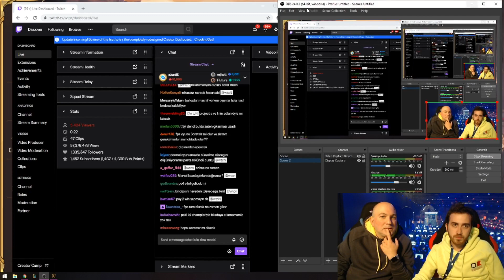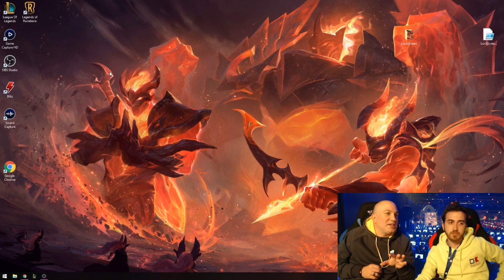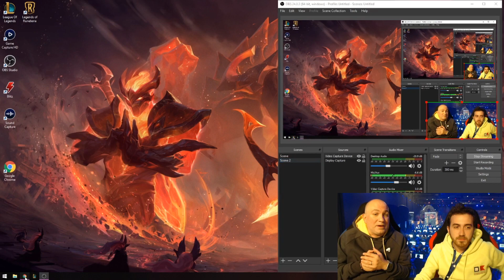Riot Games Bölge Sorumlusuyla Soru Cevap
wtcN Kimdir❓

wtcN uzun süredir twitch üzerinden canlı yayın yapan bir streamer.Youtube kanalı için de yayınlardan kesitler, gameplay kısımları, funny moments tarzı editler yükleyerek hem yayını kaçıranlar için hem de eğlenmek isteyenler için güzel bir topluluk oluşturma hedefindedir.Videoları beğenip, yorum yapıp, fikirlerinizi söyleyip, abone ol tuşunun yanındaki zilden de bildirimleri açarsanız çok sevinirim.Kendinize iyi bakın canlı yayınlarımı kaçırmamak için twitch kanalımı takip etmeyi unutmayın.Sevgilerimle ❤️